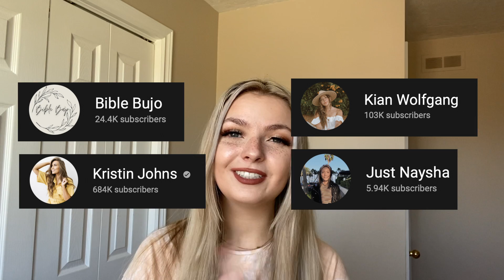10 Tips for New Christians